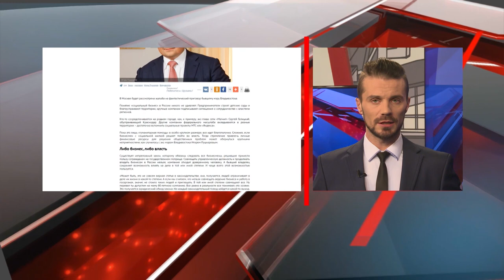ИНТЕРНЕТ ПОРТАЛ ИНФОКС ОБ И. ПУШКАРЕВЕ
В Москве будет рассмотрена жалоба на фантастический приговор первой инстанции по делу экс-главы Владивостока  Игоря Пушкарева. Слушание состоится в Мосгорсуде  3 октября 2019 года. Уже три года экс-мэр Владивостока находится в СИЗО «Матросская тишина». Но интерес общественности и центральных СМИ к процессу не ослабевает. На Интернет портале ИНФОКС опубликована статья под заголовком «Игорь Пушкарев: 15 лет в колонии за социальный проект». ПОДРОБНОСТИ